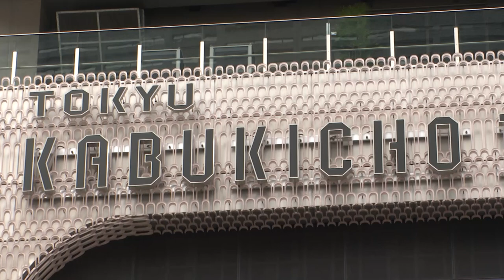Tokyu Kabukicho Tower with Hotel Groove Shinjuku_Channel JAPAN ＃24/2023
Tokyu Kabukicho Tower, which just opened this April and is being touted as the biggest facility of its kind, with hotels and a range of entertainment.  Kabukicho in Tokyo Shinjuku is known as Japan’s biggest entertainment district and it’s also visited by many foreign tourists. This time we mainly show Hotel Groove Shinjuku, a Park Royal hotel inside of Tokyu Kabukicho Tower. Take a look!